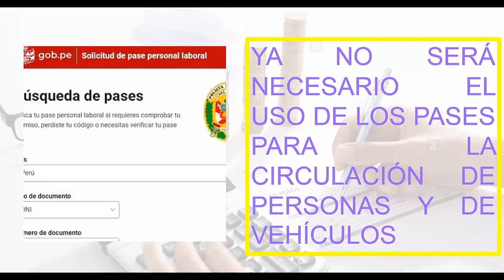YA NO SE UTILIZARÁN LOS PASES - Whalter Matos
Hay una descoordinación entre el premier y el Ministro de Defensa, porque el premier indica que los pases van hasta el 30 de junio, por su parte el ministro de defensa indica que desde este lunes 22 ya no serán necesarios.